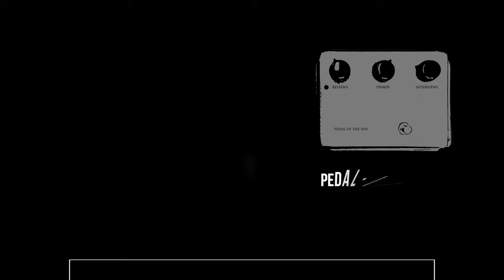Maestro Titan Boost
Today we bring you an in-depth look at the Titan Boost, part of the new lineup of pedals from Maestro.

The Maestro Titan Boost provides over 25 dB of clean boost, so it can easily drive any tube amp into natural overdrive. Even better, it’s designed to be the ultimate tone-sculpting boost. Equipped with a classic Tone control and a variable HI-Pass filter, any high-frequency shrillness can be easily dialed out, and low-end muddiness can be well tamed. The Titan Boost creates the perfect boosted tone, regardless of guitar, pickups, or pickup switch position. The intuitive 3-knob control layout lets you quickly set the desired Tone (which functions as a traditional tone control/variable low-pass filter), HPF (variable high-pass filter), and adjust the Level of the output volume and boost.